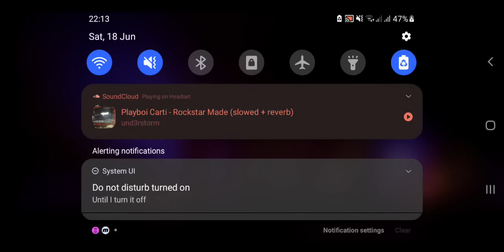YUNK VINO SHOW COMPLETO NO CENA 2K22